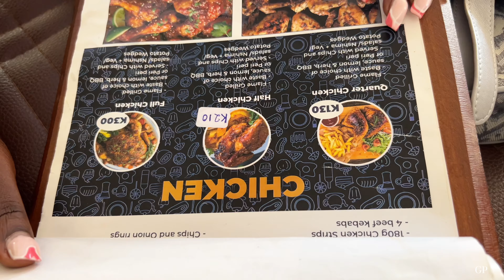VLOG-Pentecost Sunday Mass + Brunch Date + ROCOMAMAS Work Week 2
Here’s another vloggy vlog I am trying my best to give you some consistency, hope you enjoy it!
Thanks for continued support and interaction love y’all so much X

About me:
Name: Phiri Grace
Age: 22
Nationality: Zambian
Camera : iPhone 13 Pro Max | canon m100
Editing software: Final Cut Pro X